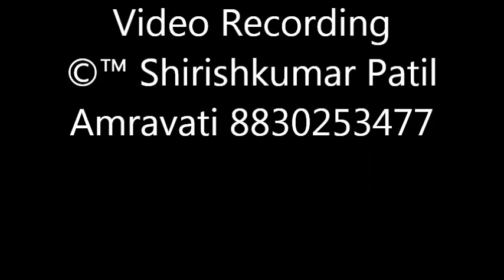१०० हे राधाबाई, लोक गौळण भाग्यश्री खोरगडे प्रस्तुती गुरुदेव महिला भजन मंडळ गाडेगाव 2018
Video Recording ©™ Shirishkumar Pa til Amravati 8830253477
श्री गुरुदेव महिला भजन मंडळ गाडेगाव
अध्यक्ष, सुलभाताई कराळे, छायाताई पाटील, रजनीताई चरपे, भाग्यश्री खोरगडे, निर्मलाताई खोरगडे, गीताताई काळबांडे, अरुणाताई बाम्बल, सिंधूताई काकडे, पुष्पाताई मोरे, शोभाताई दुधकवरे, शारदाताई मोरे,  तबला,:- संजय पाटील, हार्मोनियम:- अजाबराव वांधे
राष्ट्रसंत तुकडोजी महाराज आधुनिक युग के महान संत थे । उनके गुरु का नाम अडकोजी महाराज था । उनका विशेष रूप से संचार विदर्भ में था । वे महाराष्ट्र में ही नहीं, पूरे देश में भ्रमण कर आध्यात्मिक सामाजिक एवं राष्ट्रीय एकात्मता का प्रबोधन करते थे । इतना ही नहीं उन्होंने जापान जैसे देश में जाकर सबको विश्वबंधुत्व का संदेश दिया ।
उनकी लगन एवं विचारप्रणाली थी कि भारत ग्रामवासियों का देश है, यह ध्यान में रखकर ग्रामविकास होनेपर ही राष्ट्र का विकास होगा, । समाज के सभी घटकों में स्थित लोगों का उद्धार कैसे होगा, इसकी उन्हें सदैव लगन रहती थी । ग्रामोन्नति एवं ग्रामकल्याण ही उनकी विचारप्रणाली का केंद्रबिंदु था । भारत के ग्रामवासियों की स्थिति की उन्हें पूर्ण रूप से कल्पना थी । इसी कारण उन्होंने ग्रामविकास की विविध समस्याओं के मूलभूत स्वरुप का विचार किया और वह कैसे सुलझा जाए, इसके विषय में उपाययोजना भी सुझाई । यह उपाययोजना उनके समयपर तथा पश्चात् भी उपयोगी हुई । यह आज (उनकी जीवनयात्रा समाप्त होनेके पश्चात् भी) प्रकर्षता के साथ ध्यान में आ रहा है । इससे ही राष्ट्रसंतों का द्रष्टापन व्यक्त हुआ है ।